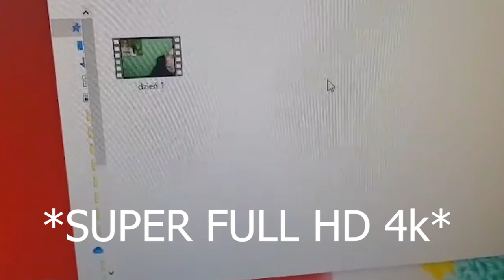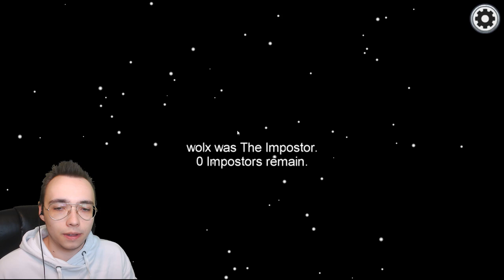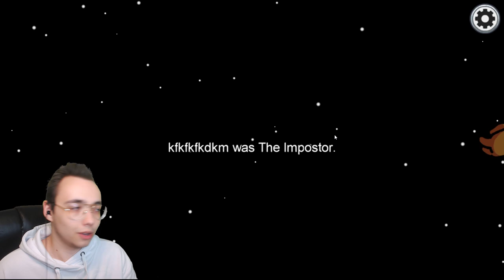NAJWIĘKSZY POLSKI IMPOSTOR W AMONG US #02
DZIEŃ 2! :D